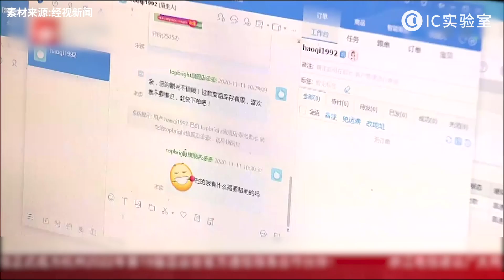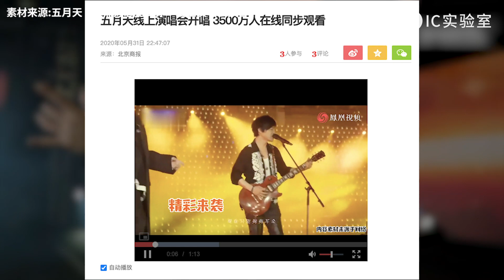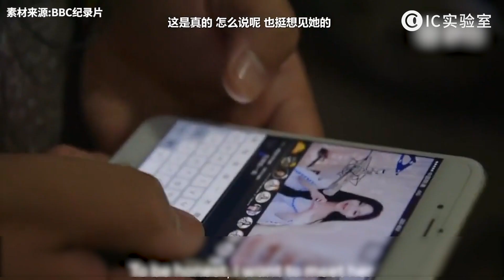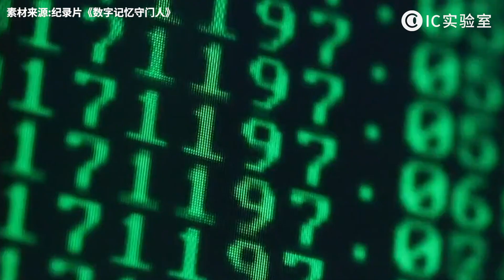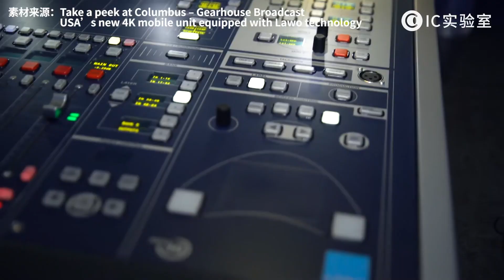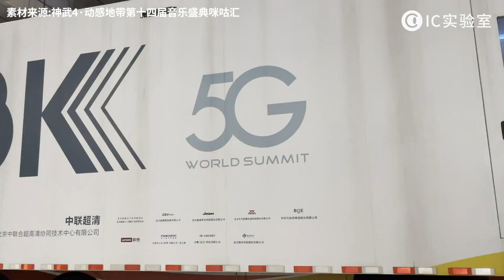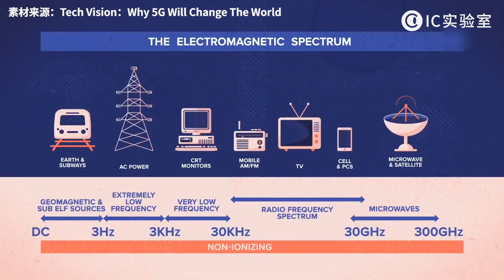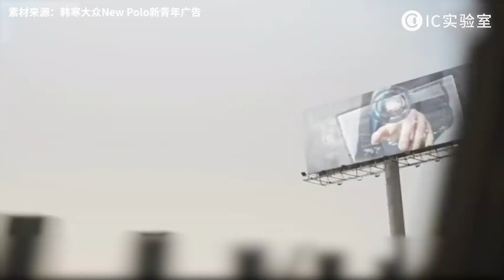用5G直播看小姊姊會更爽嗎？- IC實驗室出品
人生很長，有很多彎道可以等你超車，30歲、40歲都有機會實現人生翻盤。
但首先，你要保證自己不只會開直線。
最有趣的互聯網商業觀察，最實用的消費市場洞見。